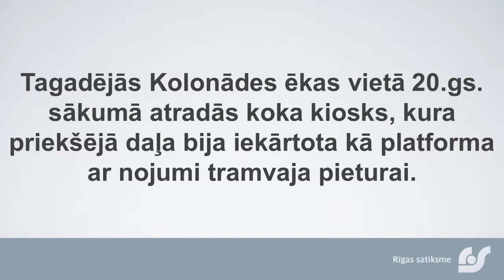Vēstures fakts: Kolonāde